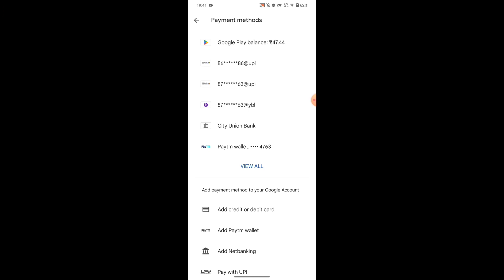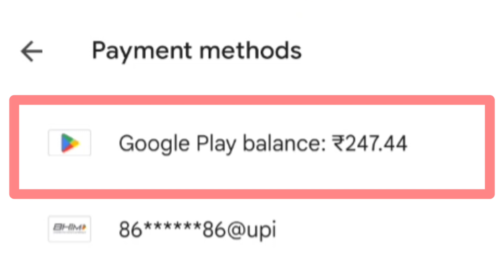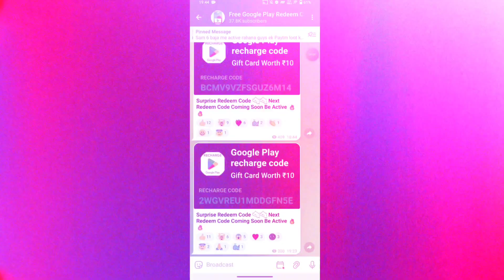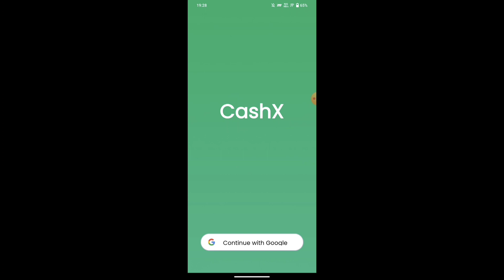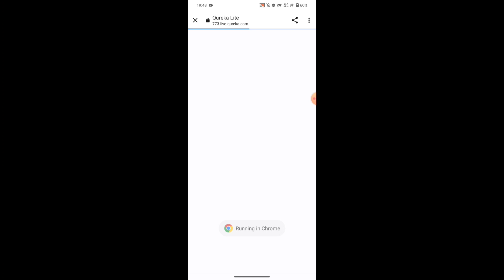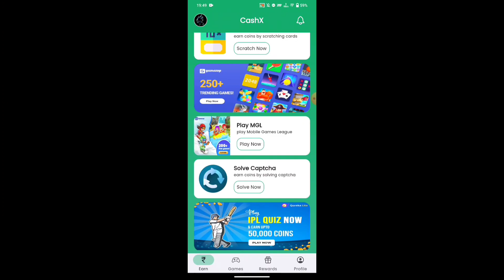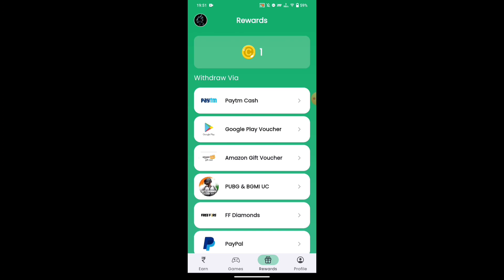100% Free Redeem Code For Google Playstore At ₹0/- | How To Get Free Redeem Code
100% Free Redeem Code For Google Playstore At ₹0/- | How To Get Free Redeem Code | Free Redeem Code

Refer Code : codplaying87